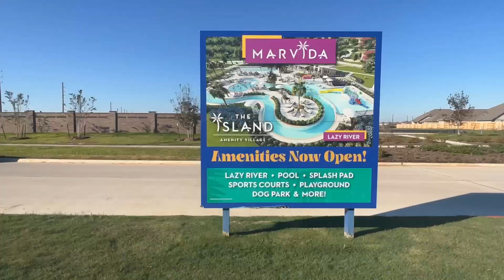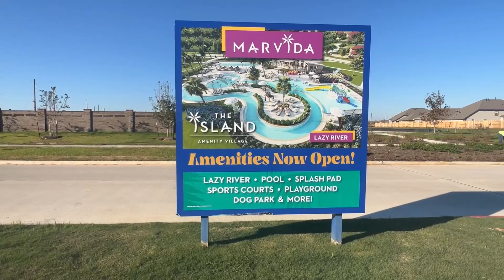Living in Marvida | [FULL VLOG TOUR] | Cypress, TX | Top Houston Suburb Top Cypress Texas Community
Living in Marvida, Cypress, TX - Your Ultimate Guide to a Vibrant Community!

Explore the Charm of Marvida: Welcome to Marvida, the epitome of serene living in Cypress, Texas. Discover the perfect blend of modern amenities and natural beauty in this thriving community.

Home Sweet Home: Join us on a virtual tour of Marvida's stunning homes, spacious layouts, and top-notch facilities. From cozy family spaces to beautiful parks, find out why Marvida is the ideal place to call home.

Nature at Your Doorstep: Nestled in the heart of Cypress, Marvida boasts lush greenery, scenic trails, and parks that make outdoor living a breeze. Experience the joy of nature right outside your doorstep.

Retail Therapy & Dining Delights: Explore the vibrant local scene with nearby shopping centers and delectable dining options. Marvida's proximity to Cypress Town Center ensures you have everything you need just minutes away.

Education Excellence: Families will appreciate Marvida's access to top-rated schools, fostering a supportive learning environment for students of all ages. Discover the educational opportunities that make Marvida a great choice for families.

Convenient Commuting: With easy access to major highways, commuting from Marvida is a breeze. Whether you work in the city or nearby, enjoy the convenience of well-connected roadways.

Community Events & Activities: Marvida isn't just a place to live; it's a community that thrives on events and activities. From neighborhood gatherings to festive celebrations, experience the warmth of community living.

Your Dream Lifestyle Awaits: Discover why Marvida is the perfect setting for your dream lifestyle. Whether you're a nature enthusiast, a family seeking a nurturing environment, or someone looking for a connected community, Marvida has it all.

Location: Marvida, Cypress, TX

Nicole Ellison, REALTOR@
Broked by eXp Realty

💫 If you are considering moving to Houston, Texas and need help finding a home in this demanding market, allow me to help.

Nicole Ellison is a Houston Real Estate Agent, a Residential, New Home Construction and Relocations specialist with eXp Realty LLC. Serving the Greater Houston area, allow her to sell your home for more in less time utilizing modern marketing strategies or allow her to lock arms with you in pursuit of your new home.